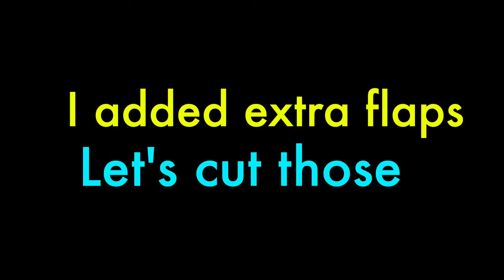How to Make a Dodecahedron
This is a step by step video of how to create a Dodecahedron by using paper or cardboard.

In geometry, a dodecahedron is any polyhedron with twelve flat faces. The most familiar dodecahedron is the regular dodecahedron, which is a Platonic solid.

What will you need :
* A piece of cardboard paper (200gsm paper or any)
* pentagon block
* A Pen
* A Ruler
* A math Compass
* A scissor or a paper cutter
* A Glue or double tape or any tapes

Steps :
1. watch the video
2. Draw the net ( if you want the solid in any other size, adjust the measurements according to your need )
3. Cut out the net
4. Fold the template along the lines you drew.
5. Be sure to press each fold tightly to make a crisp crease
6. Add glue to each flap as you put the Dodecahedron together (You can use tape to fasten joining the flaps if you prefer)
5. enjoy your shape

This is easy. try it and don't forget to put a picture of your Dodecahedron in the comment section.